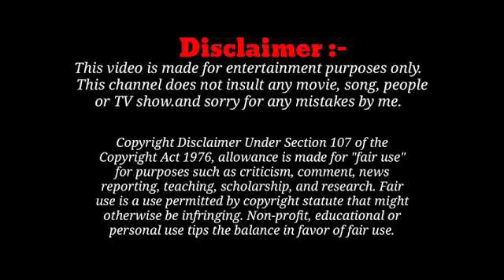The real ghost is recorded on the CCTV camera and here is that video for you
mayilai express cover pranks tamilnadu-news ,politics ,current affairs,city and village life ,food review, transgender love proposal ,aunty love prosal,aanmigam,tamil movie review ,personality interviews, social responsibilities and social awarness,events,lifestyle.